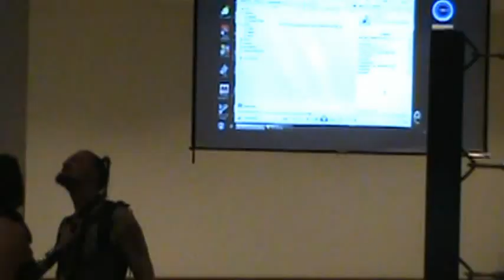Animal Sam vs Mihn Kahn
Animal Sam takes on the enigmatic "Savage Mongul" Mihn Kahn